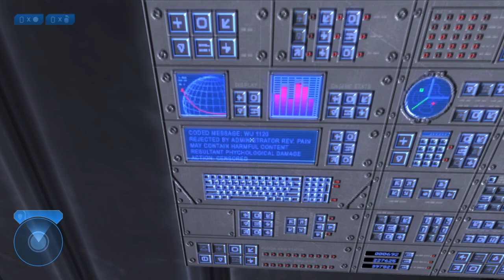Master Chief returns! | Halo 2 | BigVlad BLIND Playthrough | Part 1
Let's try Halo 2 for the first time! This beloved series has escaped my attention for 22 years, mostly due to the initial Xbox exclusivity (I've never owned an Xbox). Now I have the opportunity to try it out for myself. I finished Halo: CE recently, and now I'm ready to get into Halo 2! This is a blind playthrough.